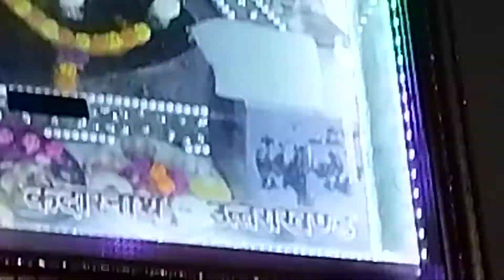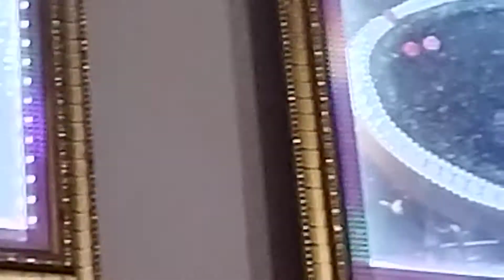12 dam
🙏12 jhoothilin